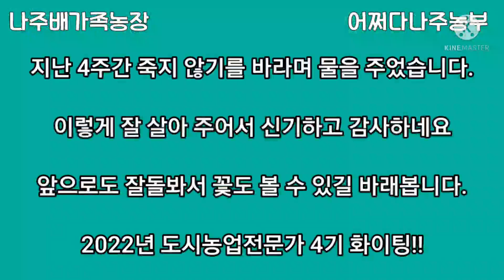초보 국화삽목 4주_2022년 5월 4일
안녕하세요
어쩌다나주농부입니다
22년 4월 6일 삽목한 국화가 4주가 되었습니다.

그늘에서 3주정도 매일 하루에 1회 충분히 물을 주었습니다.

3주정도 지나니  뿌리가 나와서 옮겨심었습니다.

별도로 비료 같은것은 주지 않았습니다.

꽃도 볼 수 있기를 기대해봅니다.

- 공지사항

업로드한 동영상 중 대부분의 영상은 어쩌다나주농부가 직접 기획하고 촬영하였으며, 작물을 재배하며 기록한 것으로 저작권은 어쩌다나주농부에게 있음을 알려드립니다.